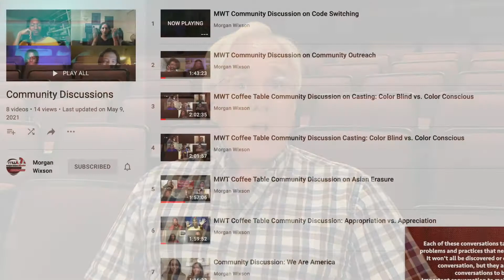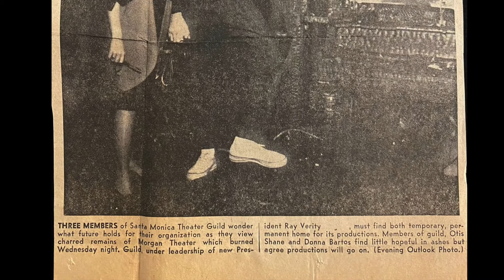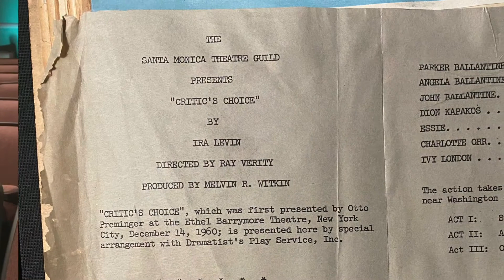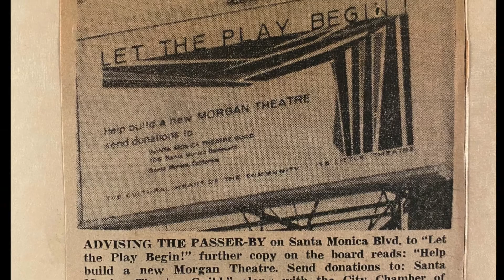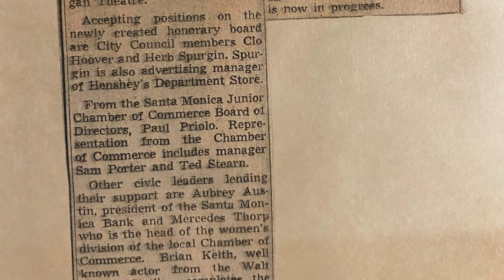MWT A Note from the President: August 2021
New paint, New officers and the New Works Festival!